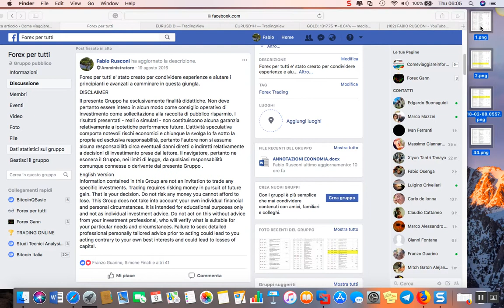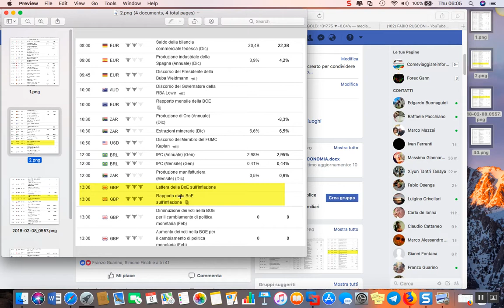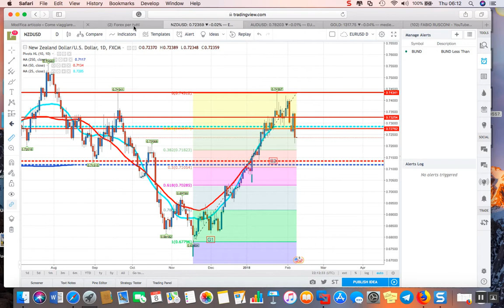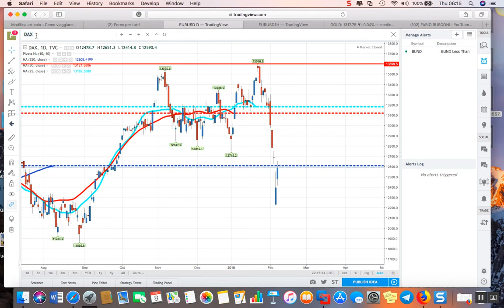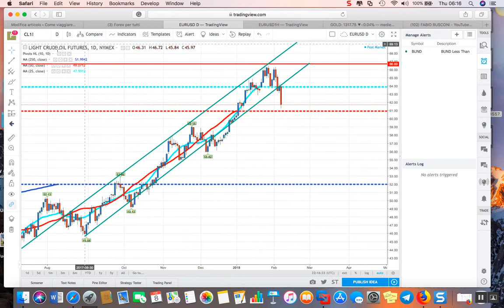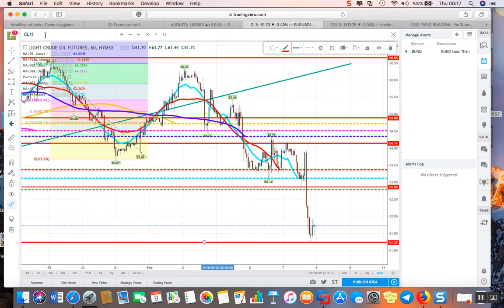Segnali operativi del 2018-02-08_06-03-37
Le 6 Majors -GOLD -US30-DAX -WTI CRUDE OIL -AUDNZD